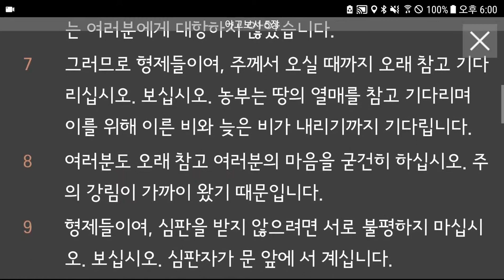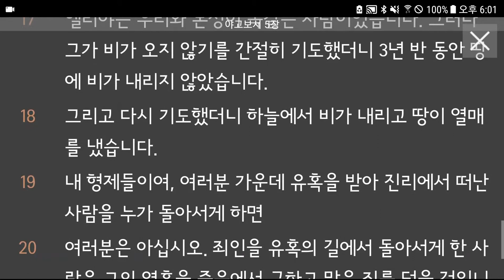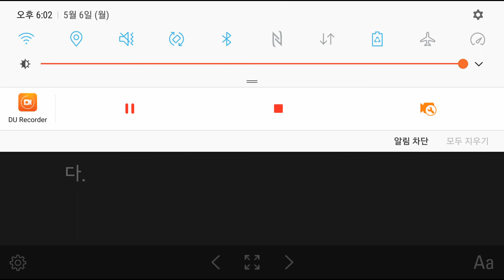야고보서 1~5장